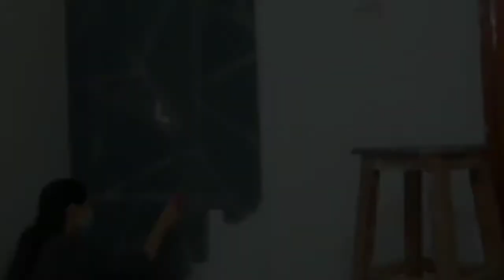Mene apne drawing room ki wall paint ki khud😍 sbko bht psnd ai